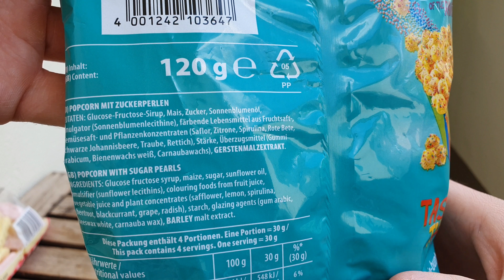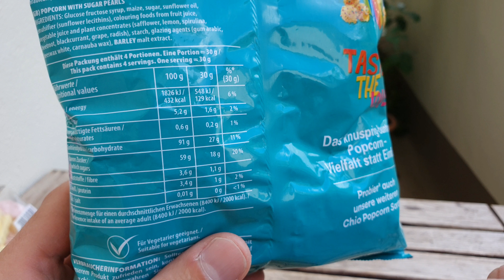Chio Popcorn Colours of the Rainbow im Test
Ich teste für euch das Chio Popcorn Colours of the Rainbow
▶️Kanalmitglied werden und exklusive Vorteile erhalten: